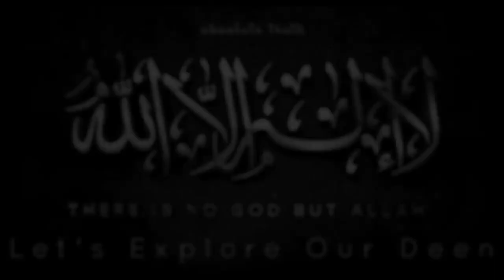Unlock Ramadan's essence with Dr. Israr Ahmed. 🌙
Immerse yourself in the wisdom of Ramadan with this enlightening video featuring Dr. Israr Ahmed. Discover the principles of spiritual growth, self-discipline, and devotion as we embark on this sacred journey. Join us as we delve into the teachings of Islam and learn how to make the most of this blessed month. Let's strive for inner peace and spiritual enlightenment together!